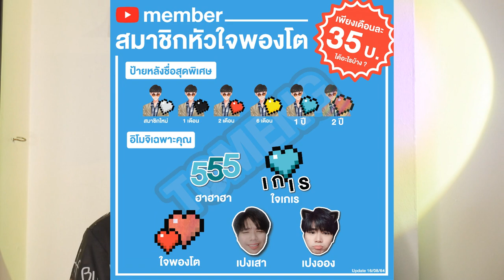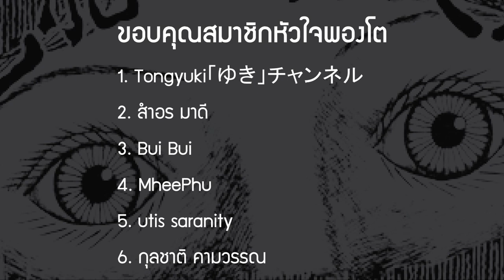เปิดข้อมูล ตุ๊กตานรก มาเรีย !! | เปิดคลังสยอง Ep.5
➤ Instagram พี่มีนา : 25mena
➤ Instagram ของผม  : tolap_meng
➤TikTok ของผม : tolap_meng
➤TikTok พี่มีนา : 25mena